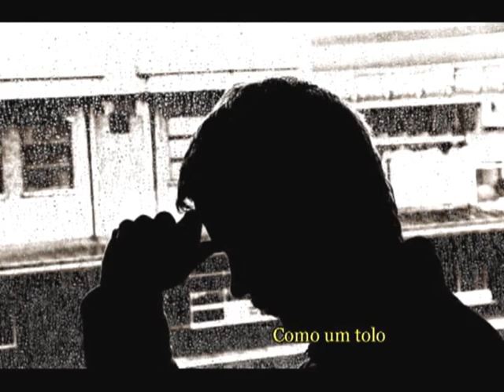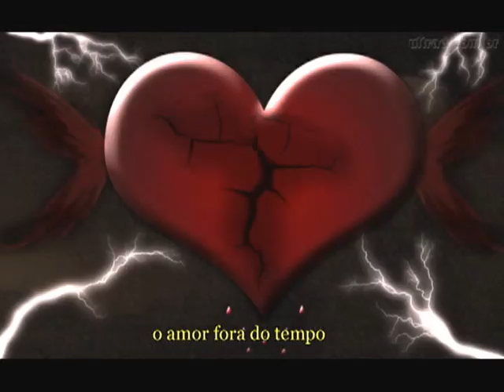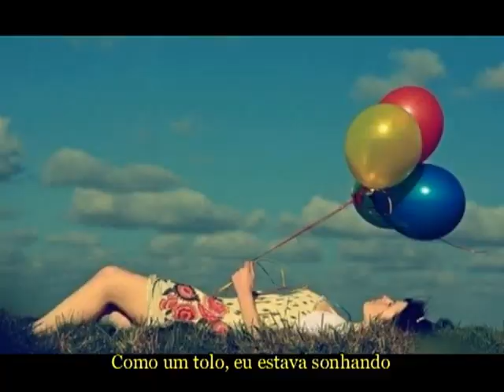Robin Gibb - Like a Fool Legendado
TODOS OS DIREITOS AUTORAIS DE AUDIO RESERVADO A WMG (c) Robin Gibb, 2013.